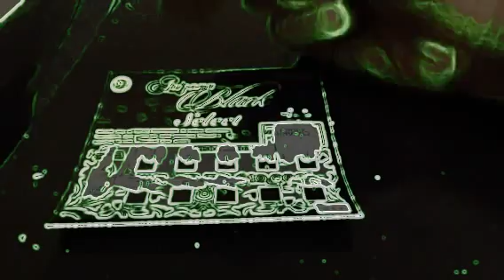Black Easter Weekend Scratch Off Challenge 74S42